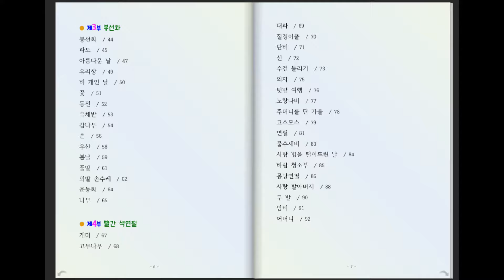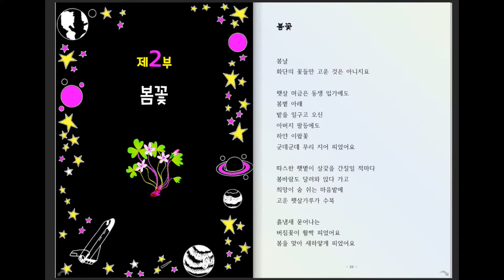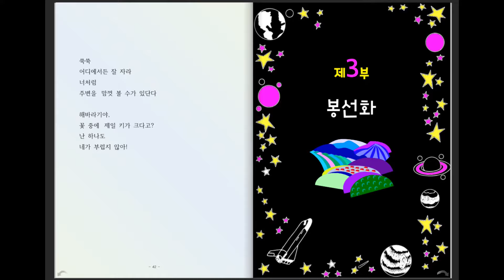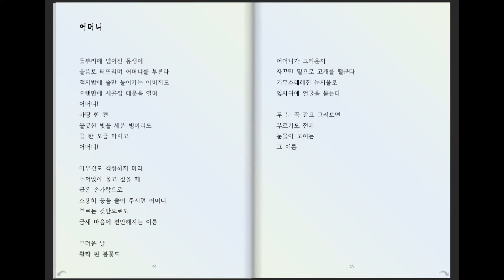별나무 / 강지혜 동시집 (비디오북)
강지혜 동시집
한국문학방송 刊